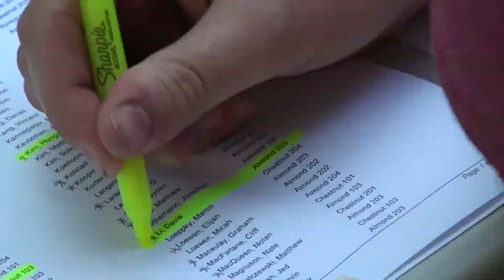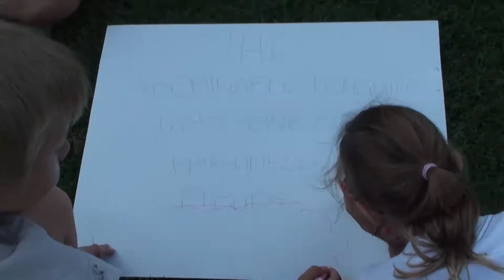Blast 2 Arrival (2012)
The beginning of Blast 2, 2012